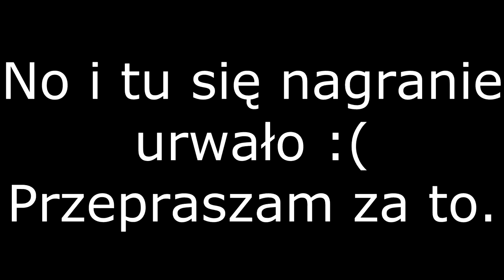Let's Play Dog's Life Odc.5 - Brrr